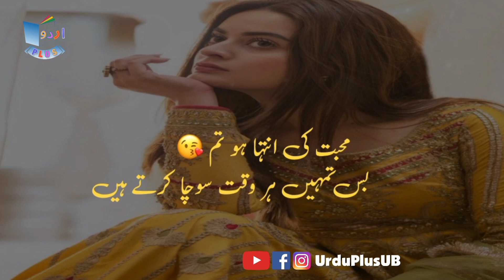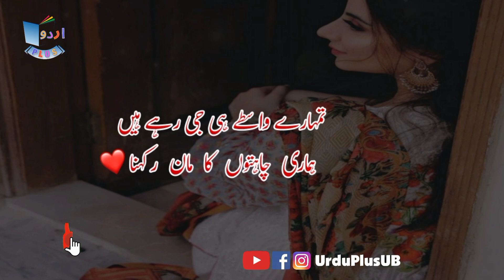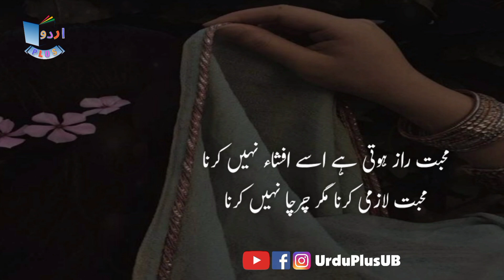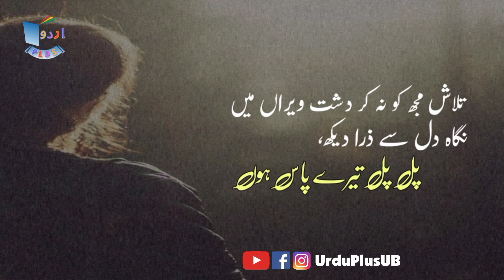Best Urdu Romantic Poetry 2 Lines | Heart Touching Poetry in Urdu | Love Poetry Collection | Shayari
In this video we have added collection of best urdu romantic poetry 2 lines for those who love to listen romantic shayari in urdu.

Aap apni pasand ki poetry hamain comments section main bhee bhej saktay hain jo kay hum apni aanay wali new poetry videos main zaroor shamil karain gay.
Aap hamain Facebook aur Instagram par bhee join kar saktay hain jin kay links neechay diay gaye hain.

❤ Itna Yad Rakhna Tum | Deep Poetry on Love | Most Romantic Poetry | Love Urdu Shayari | 2 Line Poetry

❤ Sara Jahan Tum Ho | Best Love Urdu Poetry | Urdu love shayari | Romantic Poetry | Urdu Poetry Love

We are continuously working hard on making this channel (Urdu Plus) superior and more interesting for you with our most demanding best urdu poetry collection in 2 line romantic poetry, and lots of topics poetry in Urdu, We need your regular support to get going.